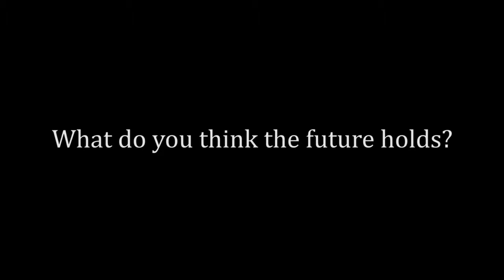Prof. Brian Schmidt's TODAY interview facilitated by the International Peace Foundation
Physics Nobel Laureate Prof. Brian Schmidt's interview with TODAY Newspaper as part of the ASEAN event series "Bridges - Dialogues Towards a Culture of Peace" facilitated by the International Peace Foundation.